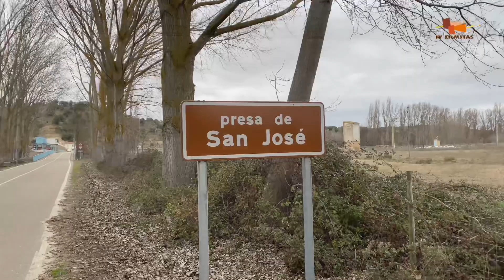Reserva natural rivera de Castronuño. (Invierno 2021)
Las riveras de Castronuño aparecen como un espacio natural situado al centrooeste de la provincia de Valladolid y cuyo territorio engloba el tramo del rio Duero comprendido entre las localidades de Tordesillas y Castronuño. En esta última localidad se encuentra, además, el embalse de San José.